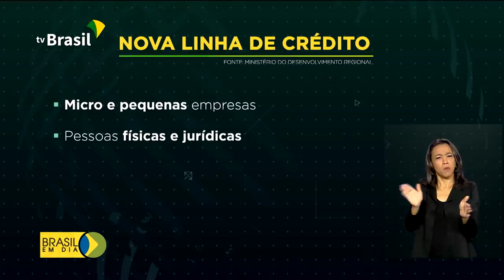Micro e pequenas empresas vão ter acesso a linha de crédito especial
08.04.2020 - Para ajudar micro e pequenas empresas, foi lançada uma linha de crédito de R$ 6 bi para empreendedores do Norte, Nordeste e Centro-Oeste.